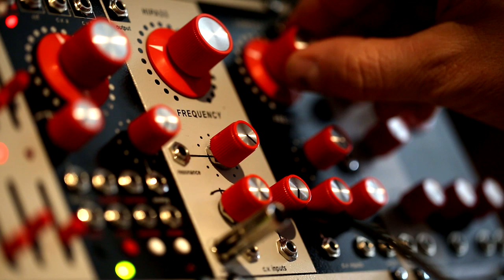Verbos Electronics Dual Four Pole Filter